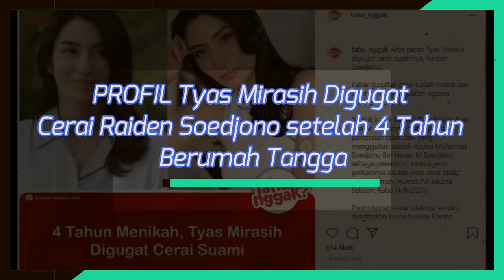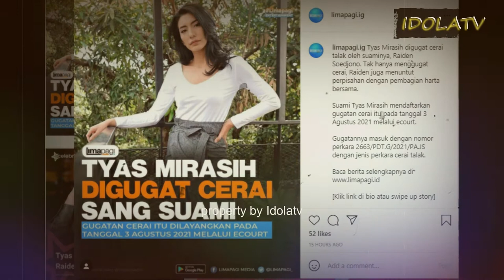PROFIL Tyas Mirasih yang Digugat Cer4i Raiden Soedjono setelah 4 Tahun Berumah Tangga